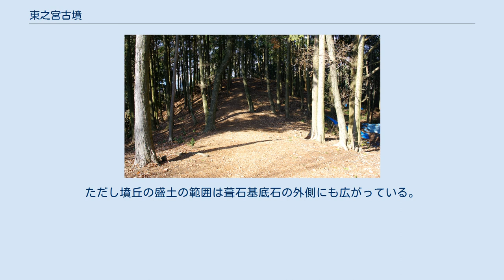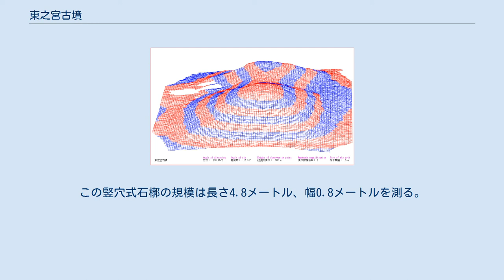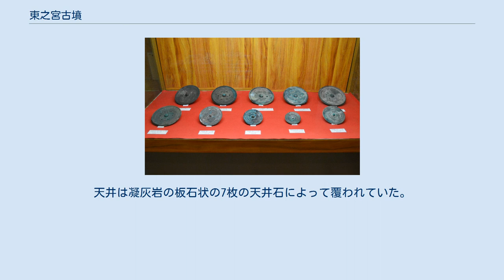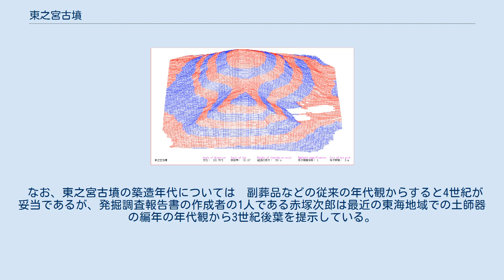東之宮古墳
3DCGで描画した東之宮古墳 東之宮古墳（ひがしのみやこふん）は、愛知県犬山市大字犬山にある古墳時代前期の前方後方墳。
1973年（昭和48年）に発掘調査が行われ、1975年（昭和50年）に国の史跡に指定された。
また出土遺物は1978年（昭和53年）に国の重要文化財に指定された。
 木曽川左岸に東西に長くのびる白山平山（はくさんびらやま）山頂の西端頂に位置する。
 1973年（昭和48年）3月に同古墳の後方部において盗掘事件が発生し、被害状況確認のため同年8月から9月にかけて、犬山市から委託を受けた久永春男らによって発掘調査が行われ、同時に測量調査も実施されている。
 2005年（平成17年）以前の文献によると墳丘の規模は、墳長72メートル、後方部48×49メートル、後方部高8メートル、前方部幅43メートル、前方部高6メートルとされてきた。
 しかしながら2000年代に実施された範囲確認のためのトレンチ調査の結果、葺石が分布する範囲から、墳長67メートル、後方部長さ39メートル、後方部幅36メートル、前方部幅35メートル、くびれ部幅19.5メートル、後方部高さ9メートル、前方部高さ7メートル、と修正されている。
ただし墳丘の盛土の範囲は葺石基底石の外側にも広がっている。
 前方部西端部が土取により破壊を受けている他は、前方後方墳の墳形が良好に残存している。
墳頂部は比較的狭く、12メートル×8メートルほどの平坦面が存在する。
 やはり2000年代の調査で後方部高さのおおむね中間の高さにテラスが確認され、東之宮古墳の後方部は2段築成の墳丘であることが判明した。
前方部に関しては墳丘上部の調査を実施していないため段築の状況は不明としながらもレーザー測量による等高線から、後方部のテラスが前方部までまわる可能性があるとする。
 東之宮古墳の築造にあたっては、地山を削り出して墳丘をつくりだした様子は確認されず、地中レーダー探査の結果からも、前方部・後方部ともに相当程度の盛土によって構築されている可能性が高いとする。
 出土鏡（複製）青塚古墳ガイダンス施設「まほらの館」展示。
 主体部は後方部頂に2か所、前方部に1か所あり、1973年（昭和48年）に発掘調査されたのは後方部の竪穴式石槨である。
この竪穴式石槨の規模は長さ4.8メートル、幅0.8メートルを測る。
石槨の底面には木製棺（消失）を安置していた粘土床が認められた。
側石は細長い凝灰岩と花崗岩を混在させた石材を小口積で構築していた。
天井は凝灰岩の板石状の7枚の天井石によって覆われていた。
出土遺物は全てこの竪穴式石槨から出土しており、銅鏡11面（三角縁神獣鏡4面、斜縁同向式二神二獣鏡１面、方格規矩倭鏡1面、四獣形鏡1面、人物禽獣文鏡4面）、石製品（石釧3点、車輪石1点、鍬形石1点、合子2点）、玉類130点（硬玉製勾玉3点、碧玉製管玉127点）、鉄製品として鉄剣4点、鉄刀9点、鉄剣鉄槍17点、鉄鏃6点、短冊形鉄斧3点、有袋鉄斧3点、針筒1点、Y字方鉄器2点、釶があった。
これらの石槨内出土遺物は国の重要文化財に指定され、京都国立博物館に保管されている。
 銅鏡11面のうち、三角縁神獣鏡4面はそれぞれ同笵鏡が日本国内の古墳から出土している。
4面ある人物禽獣文鏡は日本製で、濃尾平野のみに分布する特異な図像の鏡である。
 なお、東之宮古墳の築造年代については　副葬品などの従来の年代観からすると4世紀が妥当であるが、発掘調査報告書の作成者の1人である赤塚次郎は最近の東海地域での土師器の編年の年代観から3世紀後葉を提示している。
 国の重要文化財「尾張東之宮古墳出土品」の明細 所在地:愛知県犬山市大字犬山字東古券322-1